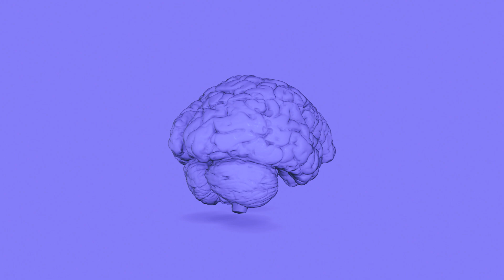Why the Holidays Are the PERFECT Time for Estate Planning Discussions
This holiday season, gather your loved ones around and start a conversation that truly matters. Join Mike Smith as he explores why the holidays are the perfect time for estate planning discussions with your loved ones.

Don't let the holidays pass without ensuring a secure future for your family. Watch now and make this season truly special with meaningful conversations about estate planning!

Or contact our office located at 7393 Hodgson Memorial Dr., Suite 202, Savannah, GA  31406.

ABOUT US
Hi! We are the Smith Barid law firm specializing in Estate Planning, Business Planning, Elder Law, and Special Needs.

Smith Barid, LLC helps clients plan for the inevitable surprises of life with a different more client-centered approach.

Our estate planning attorneys help prevent devastating outcomes for those left behind by ensuring proper estate planning.

KEY MOMENTS
0:00 Introduction
1:08 Finding a comfortable setting
1:44 Topic of beneficiaries
3:10 Initiating the discussion with sensitivity
4:17 Family dynamics
6:39 Final thoughts

MUSIC LICENSES
Item Title: LoFi Christmas
Item ID: F44SA3S
Author Username: 99Instrumentals
Licensee: Hex Studio Creative Team
License Date: December 5th, 2023